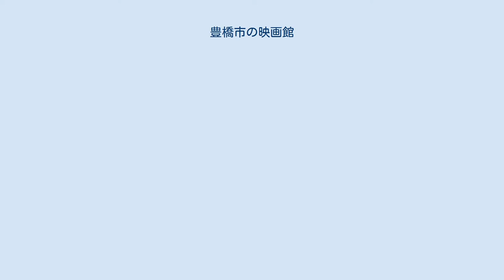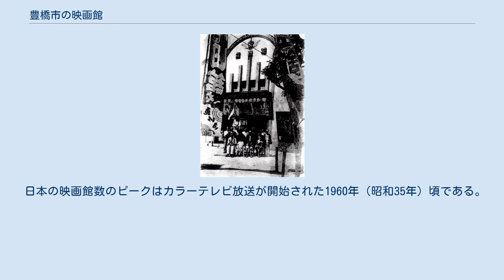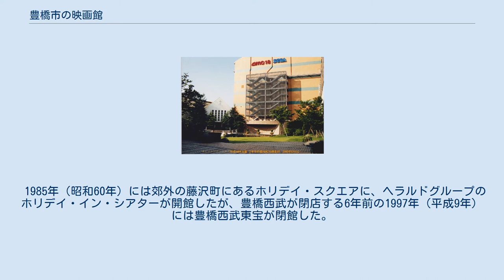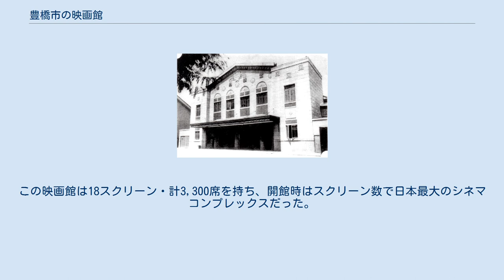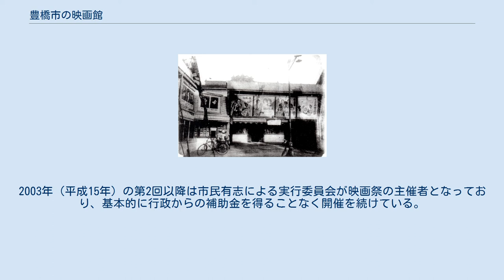豊橋市の映画館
愛知県における豊橋市の位置 愛知県豊橋市の映画館について記す。
 吉田城（模擬天守） 近世の吉田（今日の豊橋）は吉田城の城下町や東海道の宿場町として栄えた。
愛知県東三河地方の中心都市であり、1888年（明治21年）には今日の東海道本線に豊橋駅が開業、翌1889年（明治22年）には町制を施行して豊橋町となった。
1906年（明治39年）には全国62番目・愛知県2番目の市制施行を行って豊橋市となった。
1925年（大正14年）には豊橋電気軌道の本線（今日の豊橋鉄道東田本線）が開業し、1931年（昭和6年）には百貨店の豊橋丸物（後の豊橋西武）と豊橋市公会堂が竣工している。
 1931年竣工の豊橋市公会堂 1901年（明治34年）には朝日座にて、豊橋で初めて活動写真の上映が成功した。
大正期には演劇場や演芸場から映画館への転換が進み、大正末期（1913年頃-1915年頃）には豊橋市街地に6館の、1940年（昭和15年）末には8館の映画館が存在した。
1945年（昭和20年）6月の豊橋空襲では中心市街地の7割が消失し、一時的に豊橋から映画館が消滅したが、戦後には1950年までに7館の映画館が開館している。
 1960年（昭和35年）頃の映画最盛期、豊橋市の中心市街地には12館の映画館があり、豊橋駅前、歓楽街の松葉町、広小路通り沿いなどに集中していた。
中心市街地以外には、愛知大学や大日本紡績の工場がある南栄町、宿場町である二川地区にも1館ずつあった。
映画館の周囲には喫茶店が軒を並べており、映画館は人々の交流の場だった。
 1999年（平成11年）には日本最大級のシネマコンプレックスであるAMCホリデイ・スクエア18（現・ユナイテッド・シネマ豊橋18）が開館した。
2000年代初頭には従来型映画館の閉館が進み、2001年（平成13年）には中心市街地最後の映画館・スカラ座が閉館した。
 豊橋を代表する劇場の東雲座（左）、豊橋劇場（上） 江戸時代には手間町（現・大手町）の西光寺西隣に西向きの常芝居小屋があり、地域名を冠して吉田常芝居と呼ばれていた。
公然と芝居小屋を許可する藩は少なく、馬繋ぎ場という名目で天保5年（1834年）以降に新築したとする説がある。
一方で、文政5年（1822年）の文献にも吉田常芝居が登場する。
天保初期には名代が大田屋佐平次から朝倉屋猪三郎に交代し、1873年（明治6年）-1874年（明治7年）頃には吉田常芝居が朝倉座と命名された。
 1900年（明治33年）には呉服町に東雲座が設立された。
江戸時代の常設小屋が東雲座の起源であり、1,185人を収容できる大劇場だった。
豊橋が町制や市制を行う頃には有力者の政談場としても使用されたという。
明治時代には東雲座のほかに、朝倉座、宝栄座、弥生座、豊橋劇場などの演劇場があり、尾上菊之助や市川左団次などの著名歌舞伎俳優が豊橋で公演を行っている。
 1901年（明治34年）10月には上伝馬本通りの東側中央にあった朝日座で、豊橋ではおそらく初とされる活動写真の上映が行われた。
それまでの豊橋で活動写真の上映会が企画されたことはあったが、いずれも失敗していたという。
全国を巡回して活動写真の普及に努めていた巡業隊によるものだとされる。
この時の上映会ではパリ万国博覧会や戦争の動画が上映された。
 1907年（明治40年）に東雲座で行われた山口定雄一座の「影法師」、豊橋座で行われた川上音二郎・川上貞奴一座の「貞奴新案舞曲鶴亀」などは、連日満員となるほど好評を博した。
1911年（明治44年）には新停車場通りの清水町に寿座が設立され、「マムシ薬」と大書きされた看板が市民にインパクトを与えた。
明治時代の上伝馬町には弥生座（演劇/演芸）、朝日座、河原座（演芸）があった。
 豊橋初の常設映画館である豊明館 大正期に映画館に転換した帝国館 1912年（大正元年）頃、豊橋には演劇場4座（弥生座、東雲座、豊橋座、河原座）、演芸場1座（寿座）、映画館1館（豊明館）があった。
しかしその後、映画の人気が高まるにつれて演劇場の映画館への転業や廃業が進んだ。
 無声映画時代の大正初期には新派物、文芸物、時代劇などが中心だった。
第一次世界大戦頃にはアメリカ合衆国から輸入される作品が増え、大正末期には外国映画が日本映画をしのぐようになった。
大正時代の映画館は邦画・洋画を取り交ぜて1日5-6本上映。
一日の上映が終了するのは22時30分から23時頃であった。
夏季には空き地...